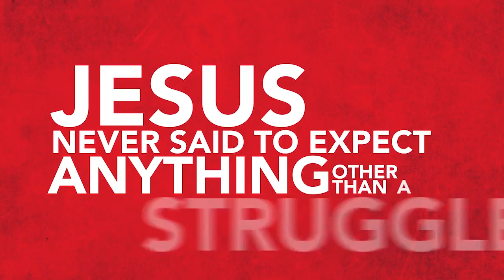Relentless: Student Commercial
This video is the promotional videos for showing students to promote the 4-lesson Bible study, "Relentless: Pursuing Christ At All Costs," from YM360's Event Resources line of Bible study. If you want to know more about "RELENTLESS," or "YM360 Event Resources," please follow this